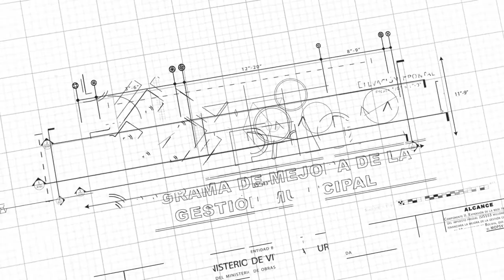ENTREGA DE EQUIPOS TOPOGRAFICOS AL GOBIERNO AUTÓNOMO MUNICIPAL DE VIACHA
El Programa de Mejora de la Gestión Municipal (PMGM) entregó: Red Geodésica, los resultados del Vuelo Fotogramétrico y la Estación Total al Gobierno Autónomo Municipal de Viacha para realizar el levantamiento topográfico y de catastro en dicho municipio. El costo total de inversión supera los 700 mil bolivianos.

¡La coordinación entre el Gobierno Nacional y Gobiernos Sub-nacionales (municipios) es posible!